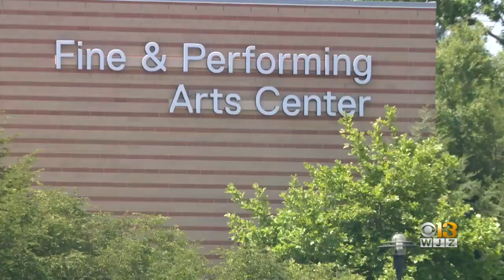MD Native Myles Frost Wins Tony Award For Portrayal Of Michael Jackson In 'MJ'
Myles Frost, who grew up in Rockville, Maryland, took home the award for Best Performance by a Leading Actor in a Musical for his portrayal of pop icon Michael Jackson in "MJ: The Musical."